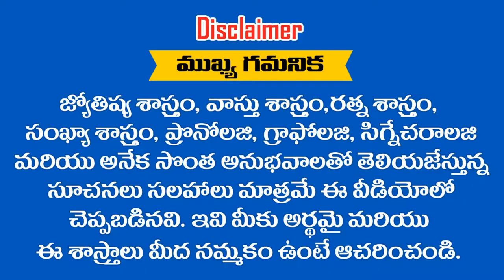" మీనా రాశి " వారికీ 2019వ సం లో ఉద్యోగ ప్రాప్తి ఎలా ఉంటుంది || RAMM KRISH NIHAN